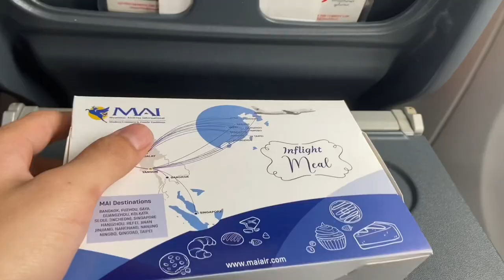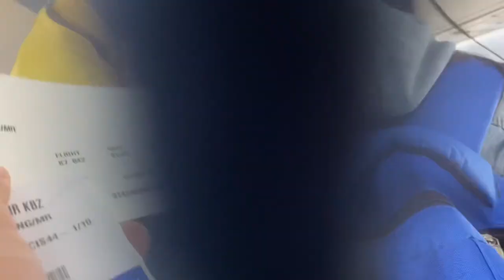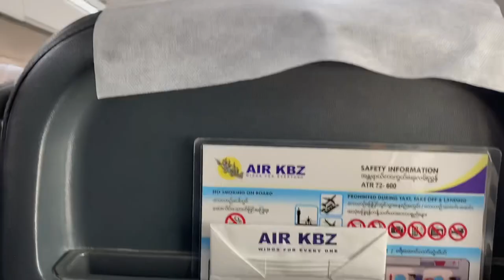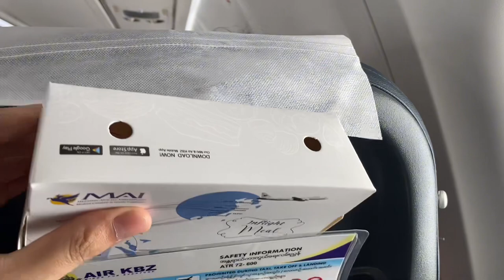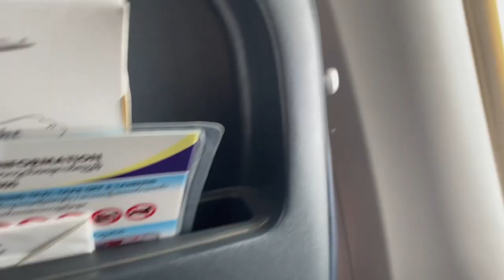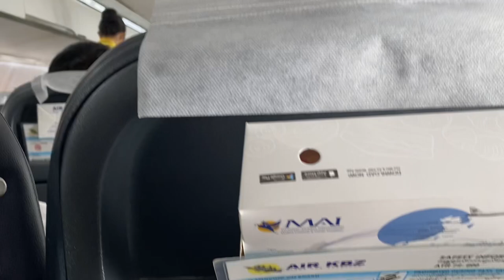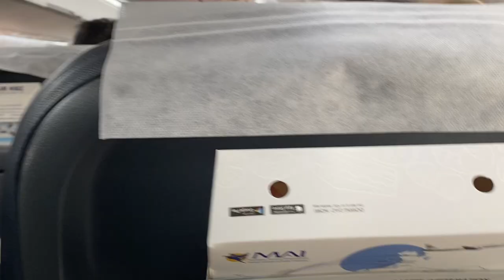AIR KBZ Flight Experience: K7842 Yangon to Heho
A review of Air kbz ATR72-600 Nextgen, from Yangon International Airport to Heho Airport in Economy Class.

Airline: AIR KBZ
Flight: K7842
Aircraft: ATR72-600(XY-AMP)
Cabin Class: Economy Class
Seat: 9D
Flight Duration: 1hrs10min
Origin: Yangon International Airport
Destination: Heho Airport